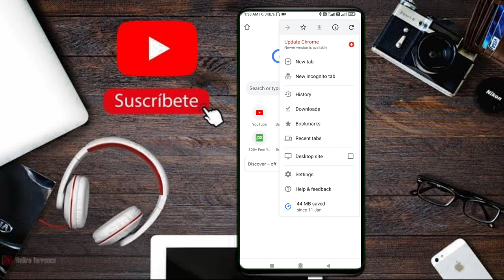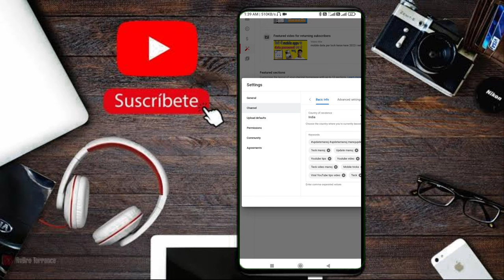How to hide subscribe on youtube। subscribe hide keise kare 2022 ?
Well come to my channel update manoj